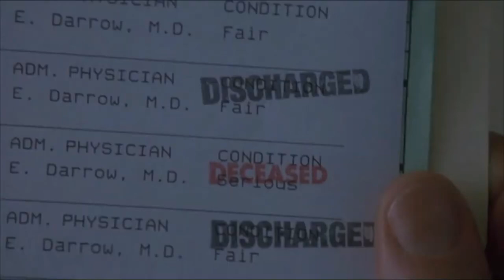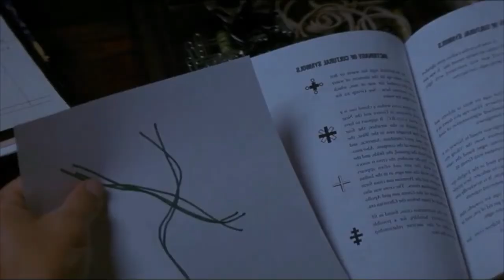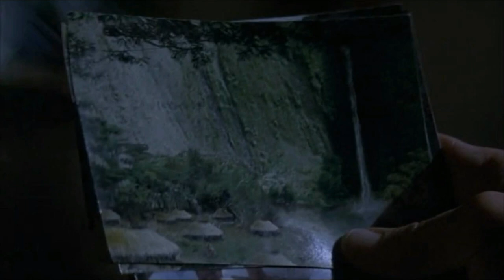Dragonfly Film Explained in Hindi/Urdu | Thriller/Romance Movie Full Review & Summarized हिन्दी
Film In Short - Dr Joe Darrow tries to cope with his wife's death using various methods. But he soon starts believing that his wife is trying to communicate with him through his patients.
Release date: 18 February 2002 (USA)
Director: Tom Shadyac
Story by: Brandon Camp; Mike Thompson
Produced by: Gary Barber; Roger Birnbaum; Mark Johnson; Tom Shadyac

hollywood full movie in hindi hollywood movie explained
Movie Explainer
Ending Explain
Urdu
18 movies
Korean movie
Movies Insight Hindi
Movies Story
Movies explanation
movies summary
hindi
english
hollywood
bollywood
south indian
movies
download
watch online
new
dubbed
sexy
Film Explained in Hindi/Urdu
Summarized हिन्दी
Ending Explained
Story Explain
new
2021
movies
watch
online
in hindi
brother
sister
father
Hindi me
2012
Amazon Prime
Eros, Tips,
netflix movie
OTT,
goldmines
hollywood movie
ultra movies
new movie
Hollywood explain in Hindi
hindi movie,movie
kannada movies
Tamil Movies
horror movie
zombie movie
mystery movie
thriller movie
psychological movie
psycho movies